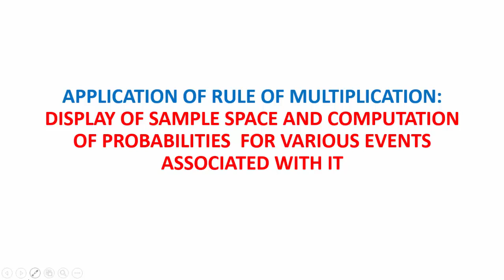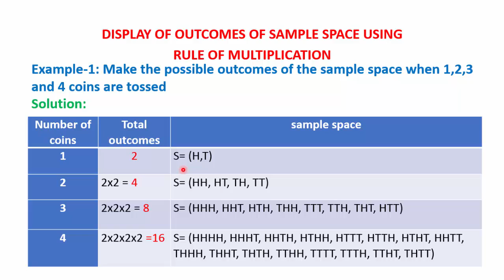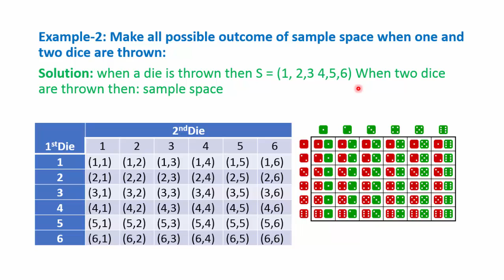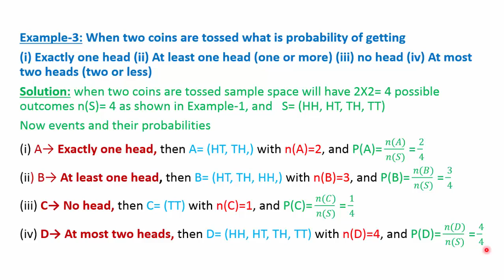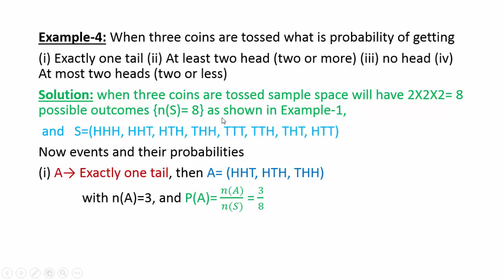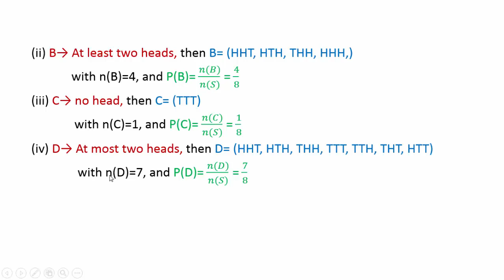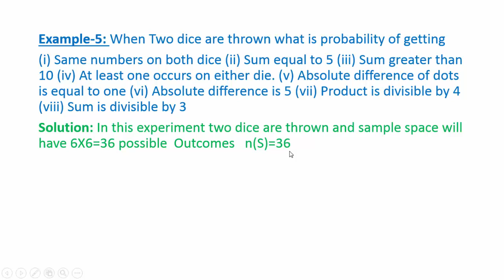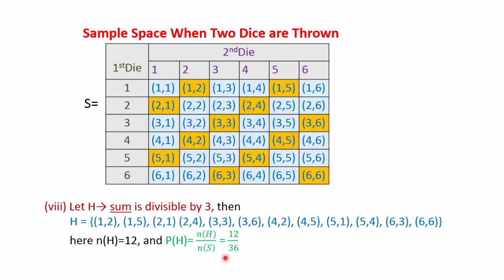Application of Rule of Multiplication: Numerical Examples and Computation of Probabilities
Application of Rule of Multiplication: Numerical Examples, display of sample space and Computation of Probabilities of various events